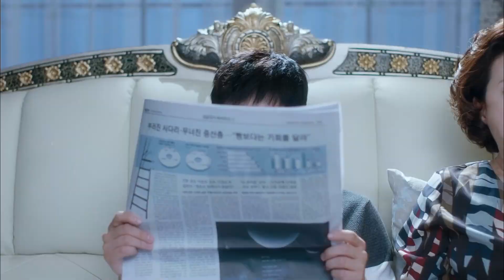[질투의 화신 EP.15] 표나리, 아나운서로서 아침뉴스 진행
표나리(공효진)는 아나운서로서 아침 뉴스를 진행한다 계성숙(이미숙)은 9시 뉴스 앵커가 된다 방자영(박지영)은 아나운서가 된 표나리(공효진)에게 조언을 해주며 긴장하라고 말한다